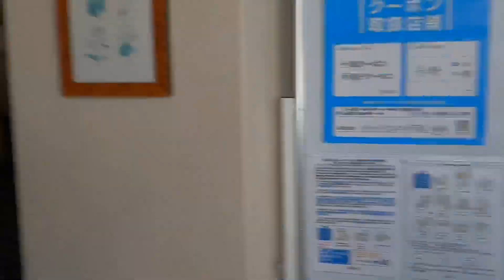Snowboard in nagano 2023